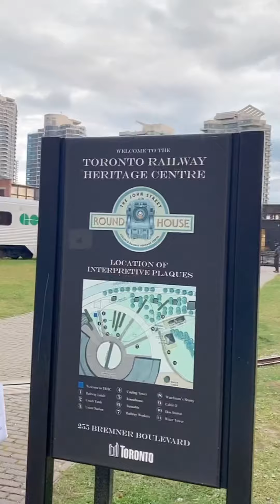Superman went to Toronto! Roller coaster adventures!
Toronto Ontario